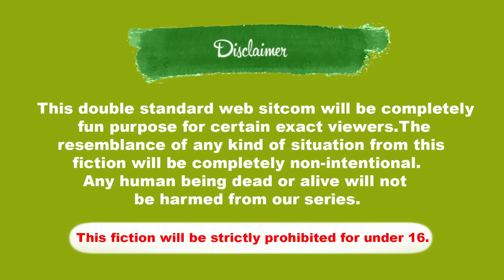Mr & Mrs Patowary | Webisodes | Chapter 1|Episode 4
Mr & Mrs Patowary

By Wasim Sitar
Cast: Tasnova Elvin, Musafir Syed.